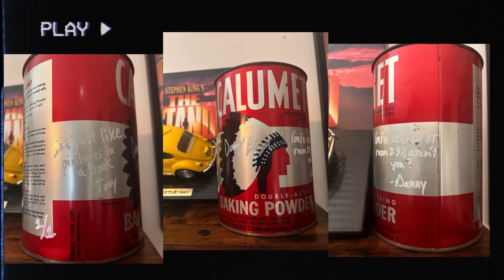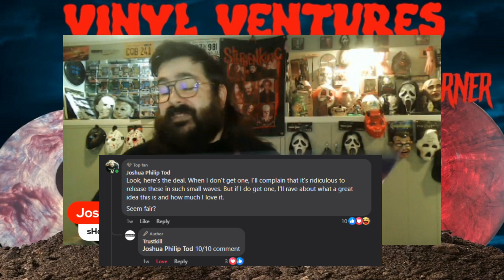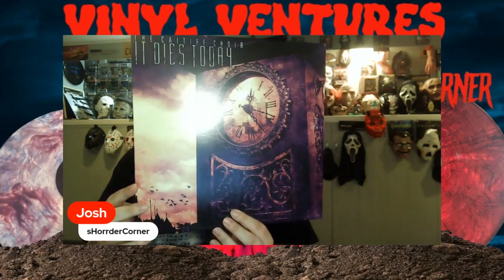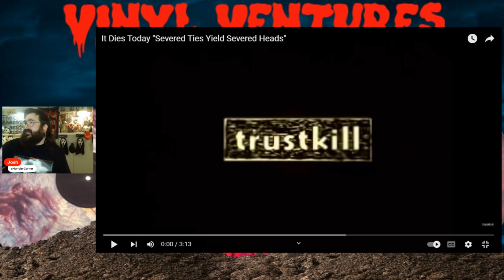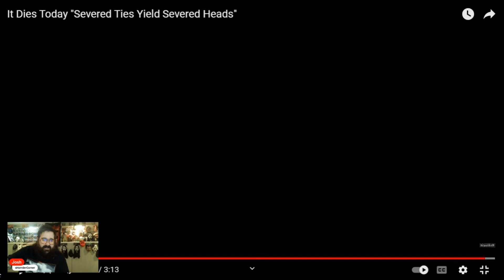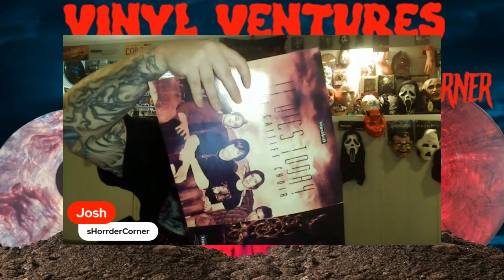Vinyl Ventures SPECIAL EDITION -@ITDIESTODAYOFFICIAL - The Caitiff Choir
Trustkill Records has been playing some games lately and releasing very small amounts of some awesome records and I managed to snag one that I've been hoping for for a long long time...2004s The Caitiff Choir by the legendary It Dies Today! Lets take a listen to a track and check out the one in five variant I was able to snag!